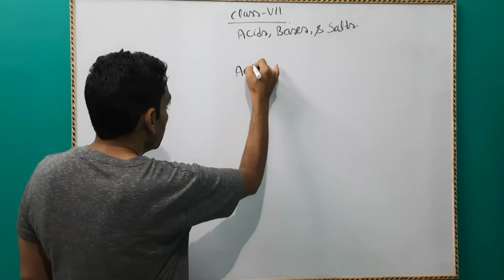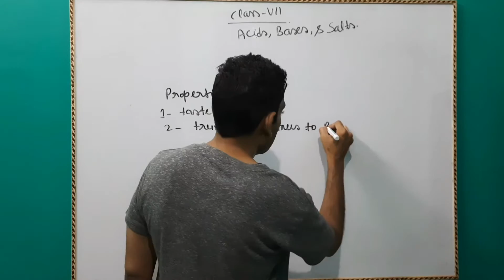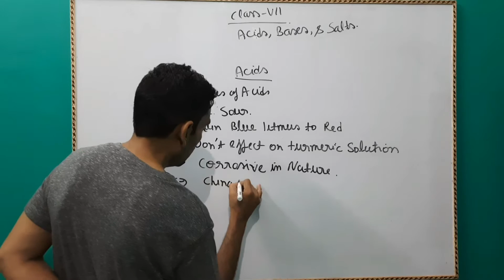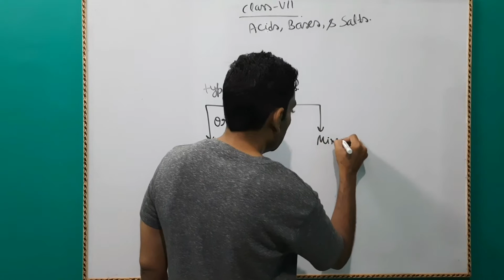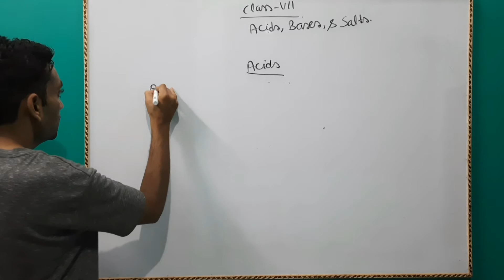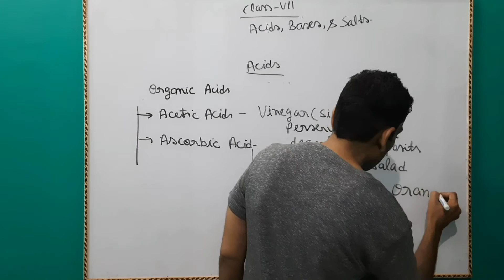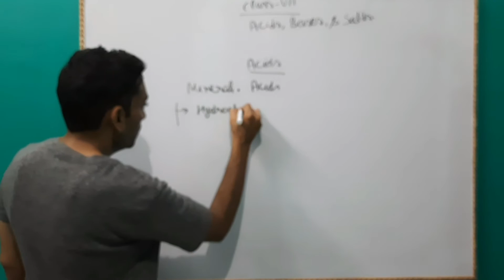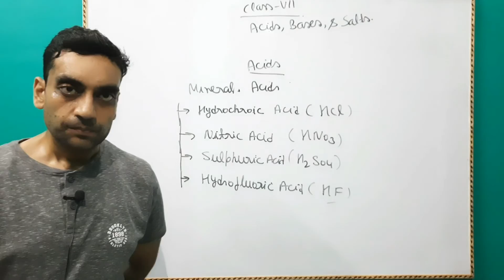Class 7 Acids,Bases and Salt Part 2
Acid and its properties, Types